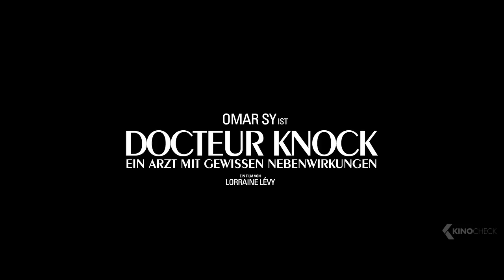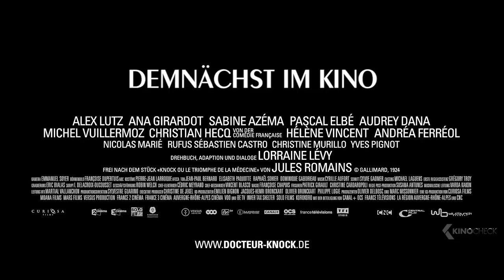DOCTEUR KNOCK: Ein Arzt mit gewissen Nebenwirkungen Trailer German Deutsch (2018)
Dr. Knock (Omar Sy) ist ein sympathischer Exganove, der nicht nur auf den rechten Weg gefunden, sondern es sogar bis zu einem abgeschlossenen Medizinstudium gebracht hat. Trotzdem schlummert immer noch ein Filou in ihm. Als er in dem verschlafenen Nest Saint-Mathieu aufschlägt, führt er denn auch nichts Gutes im Schilde. Er will die quietschfidelen und vor Gesundheit strotzenden Dorfbewohner überzeugen, dass sie alle an der einen oder anderen Krankheit leiden. Der Trick: Er muss für jeden Einzelnen nur das passende Zipperlein finden. Weil sich Dr. Knock als Meister der Verführung und Manipulation erweist, klimpert schon bald das Geld in seiner Kasse. Doch dann passieren zwei Dinge, die Knock aus der Fassung bringen. Zum einen taucht eine dunkle Gestalt aus seiner Vergangenheit auf, und zum anderen erkrankt der Arzt selbst an einer Krankheit, gegen die es kein Heilmittel gibt: der Liebe.

Note | Docteur Knock: Ein Arzt mit gewissen Nebenwirkungen german trailer courtesy of Wild Bunch Germany. Bei einem Kauf ändert sich für euch nichts, aber ihr unterstützt dadurch unsere Arbeit. | KinoCheck®